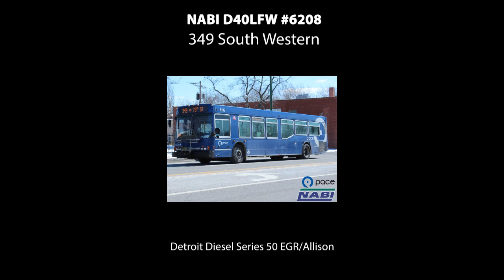Pace NABI D40LFW #6208 - 349 South Western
Here’s a throwback of Pace Nabi #6208 running northbound to 79th/Western on the 349. This bus is equipped with a DDS50 EGR with an Allison World Tranny.